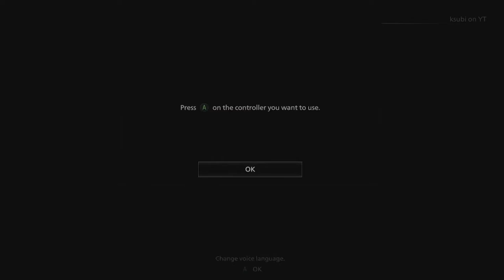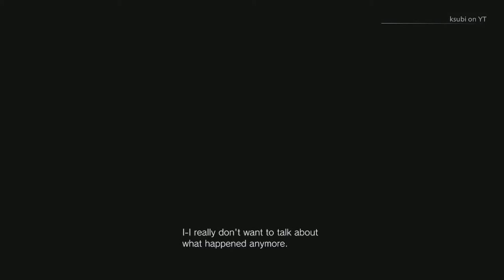pls just don’t clip me | Resident Evil 8 Part 1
yo this game is different bro. i barrel play scary games as it is so me being “cocky” and jumping in on hardcore may have been a miss-play but players gon play but i’m not playing this if y’all not fw it 😂 recommend games for me to play in the comments! peace and love 🤙🏾❤️